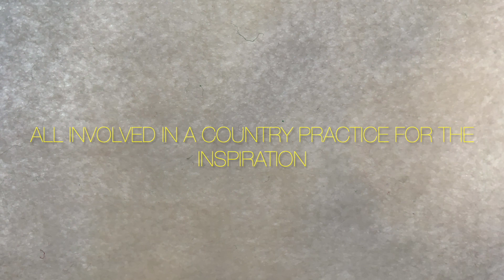A Crocheted Practice Episode One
A stop-motion adventure featuring all your favourite characters from A Country Practice.

The Wandin Valley Bush Nursing Hospital team find themselves faced with a patient with unusual problems.

Crochet and animation by The Hippy Cryptid
Check out A Country Podcast on Facebook